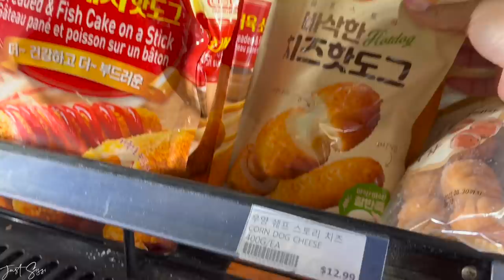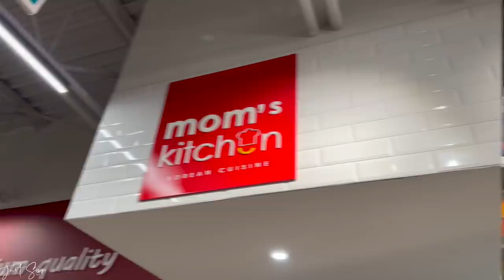A Casual Mini Vlog *Grocery Haul pt2 My favourite place to shop! | JustSissi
Music by Paul Cook & The Chronicles - Wherever You Are (Embody Remix)